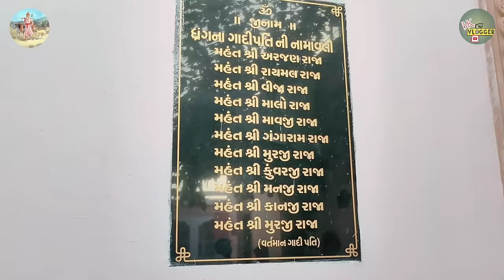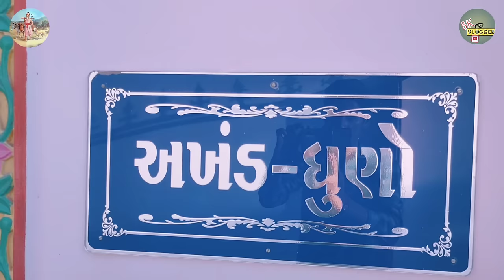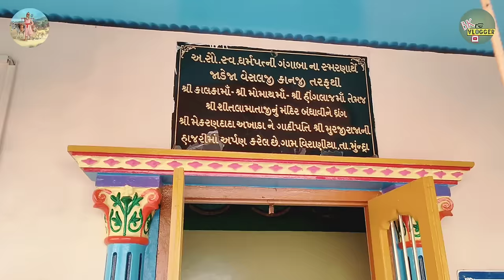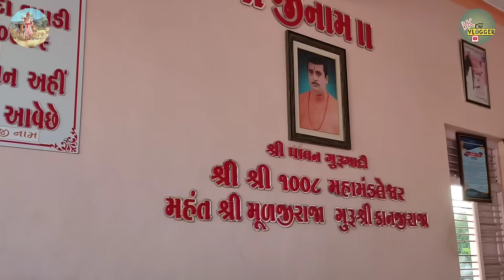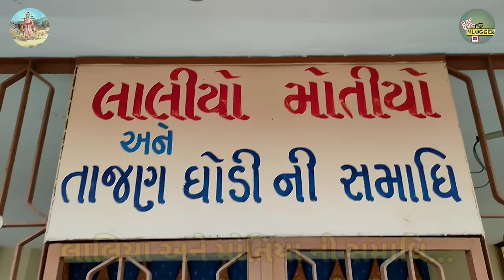Sant Shri Mekaran Dada Tample - Dhrang Kutchh|| સંત શ્રી મેકરણ દાદા ધામ ધ્રંગ-કચ્છ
મેકણ દાદા અથવા મેકરણ દાદા એ કચ્છના કબીર તરીકે ઓળખાતા એક કાપડી સંત હતા. સંત કબીરની માફક તેમણે કચ્છી ભાષામાં અનેક દોહાઓની રચના કરી છે.તેમનો જન્મ કચ્છ જિલ્લાના ખોભંડી ગામમાં થયો હતો. તેમના પિતાનું નામ હરગોપાલજી તથા માતાનું નામ પંતાબાઈ હતું. ૧૨ વર્ષની ઉંમરે જ તેમણે સાધુ તરીકે દીક્ષા લીધી હતી . તેમનું બાળપણનું નામ મોકાયજી હતું, દીક્ષા લીધા બાદ તે મેકણ કે મેકરણ કરાયું હતું. તેઓ પ્રાયઃ પોતાના ખભા પર કાવડમાં રોટલો અને પાણી ભરીને કચ્છના રણમાં ભૂખ્યાં તરસ્યા લોકોને ભોજન તથા જળ પીવડાવતાં તેમની સાથે પ્રાયઃ એક 'લાલીયો' નામક ગધેડો અને 'મોતિયો' નામક કૂતરો રહેતાં. તેમણે તેમના ૧૧ શિષ્યો સાથે તેમના ગામ ધ્રાંગમાં સમાધિ લીધી હતી.

મારગ બતાવે દાદા મેકરણ